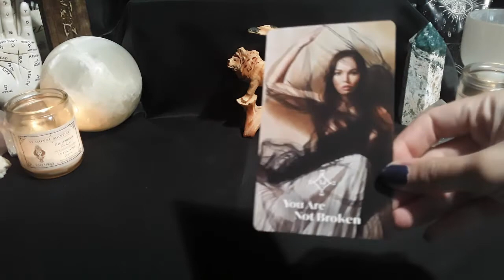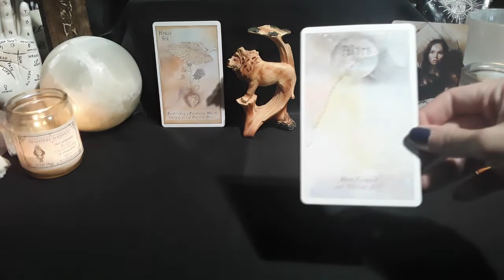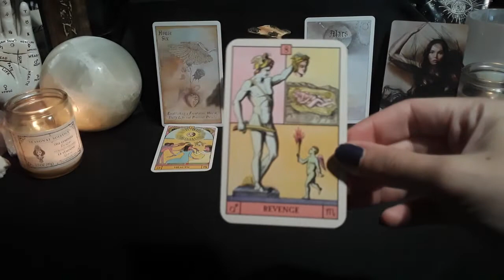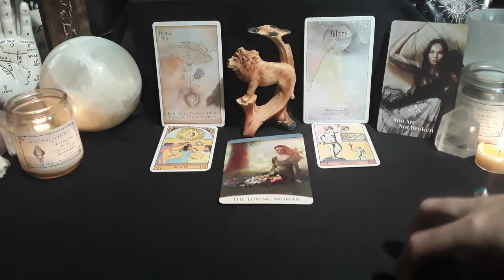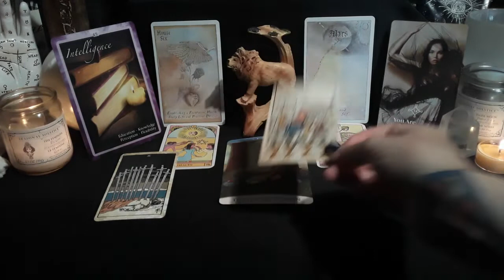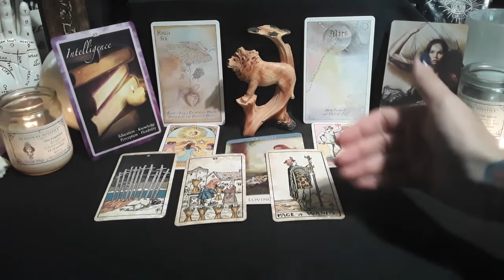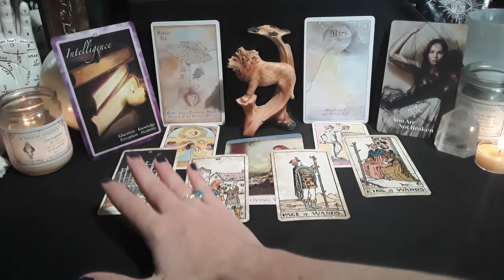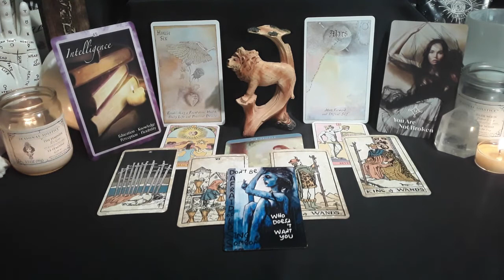♈Aries🔥-A New Chapter-♌Leo Season Predictions🦁-July 22 to August 22, 2022 | Tarot Reading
Hello lovely Aries souls! Welcome to your Leo season tarot reading. We are looking at the energy along with any predictions in the spiritual, physical, relationship, and abundance areas of life!

The Heart Knows The Way Oracle
Heavenly Bodies Astrology Deck
Oracle of the Radiant Sun
Quantum Oracle
Chakra Insight Oracle
Tarot Vintage
Manifest Soul Mate Oracle